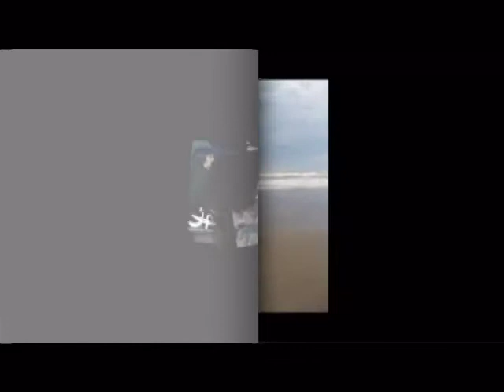En todo estaré mi amor